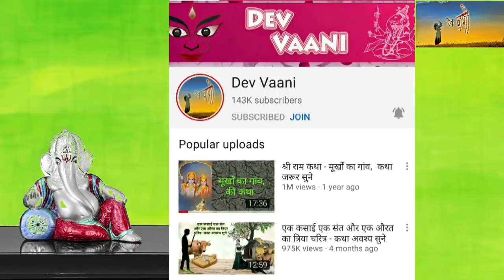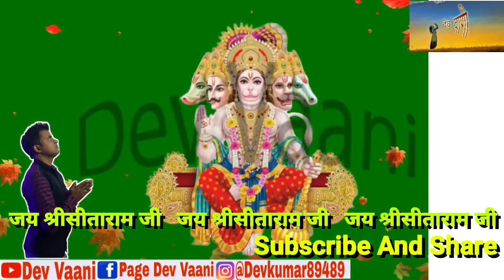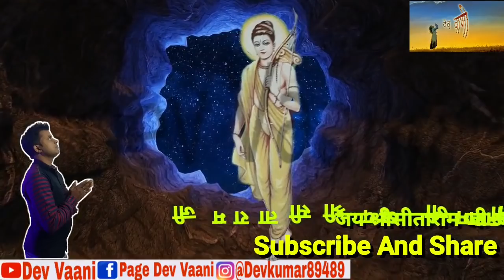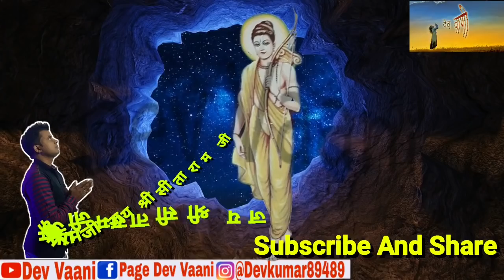अच्छा कौन - बुरा कौन? नर्तकी शराबी सेठ या राजा - कथा